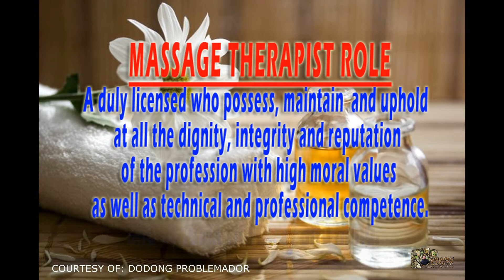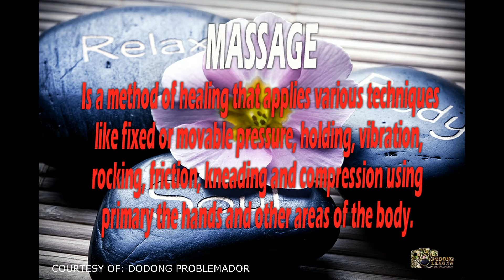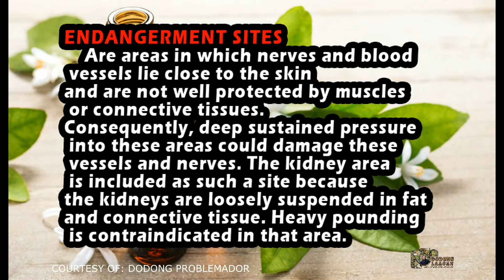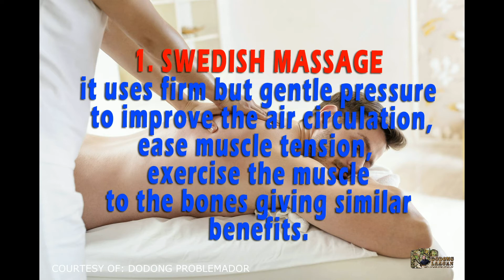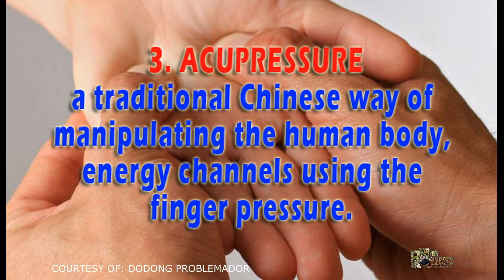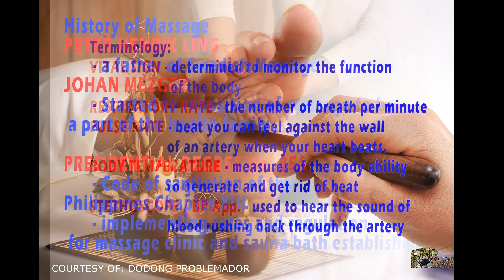BASIC MASSAGE THERAPY MODULE FOR BEGINNERS